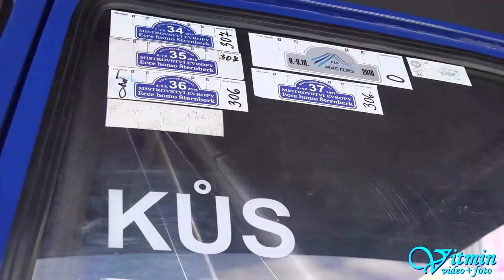Petr Kůs - VW Golf I GTI 16V - Ecce Homo II 2017 Šternberk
Petr Kůs obsadil ve třídě E1H-2000 druhé místo na zkrácené trati Ecce Homo 2017.